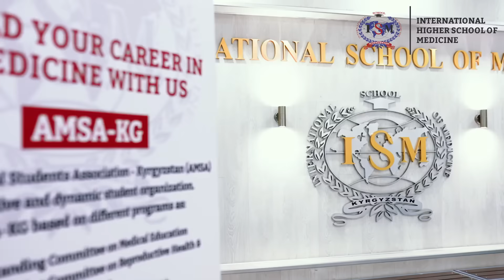🎓MBBS in Kyrgyzstan at International Higher School of Medicine IHSM | Complete Guide mbbsabroad 📚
Ready to make your MBBS dream come true? International Higher School of Medicine (IHSM), Kyrgyzstan is an excellent choice for Indian students looking for affordable, quality medical education abroad.
 NMC-approved. English-medium. Strong clinical training. Perfect for NEET qualifiers!
 This video covers everything — admission process, tuition fees, course duration, hostel facilities, and career opportunities for the 2025-26 intake.

Why IHSM Kyrgyzstan?
 ✅ 6-Year MBBS Program with internship
 ✅ Affordable Fees & Hostel — Easy on your pocket
 ✅ NMC & WHO Approved — Global recognition
 ✅ English-Medium Courses — No language barrier
 ✅ Supportive Indian Community & Campus Life
📢 Admissions Open for 2025-26! Apply Now! ⬇